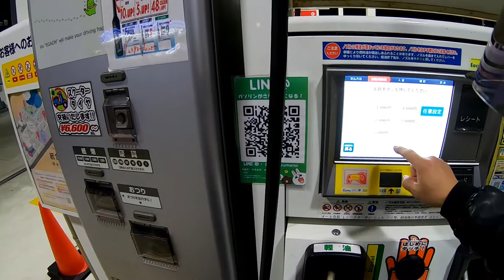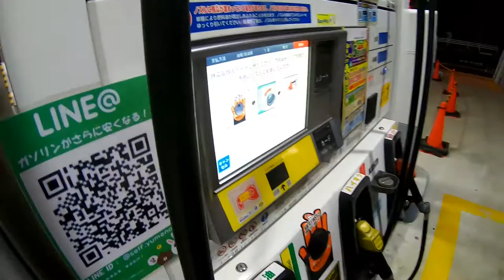Life in Japan -Riding home from Motomachi and Sannomiya at night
I was riding home from Motomachi/Sannomiya Kobe at night.

Bingo 5,
Japan Lotto,
Japan scratch lotto
Japan sightseeing,
Japan travel guide,
JAPAN,
Japanese banking,
Japanese culture,
Japanese language,
Japanese,
Japanican,
lottery,
takarakuji,
things to do in Japan,
Tokyo,
Typhoon in Japan,
visit Japan,